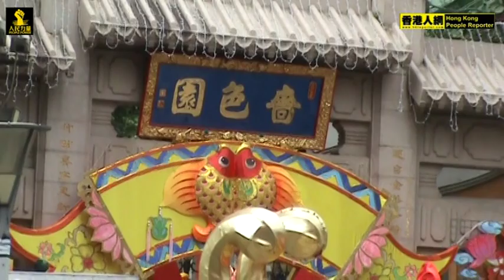[人網即曰快訊Sept.18 11]黃大仙H03 選區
地區幹事 任亮憲
積極考慮服務